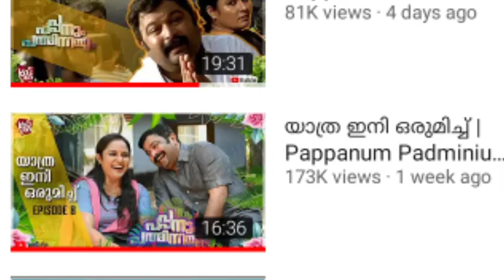ഇനി കേശുവും ഇവരോടപ്പം ഉണ്ട്| New Webserious| Mudiyan Shiva | Al Sabith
Uppum mulakum
Uppum mulakum kesu Shiva
Uppum mulakum Kesu Shiva new Webserious

In this Video I explained about Uppum mulakum Kesu Shiva Mudiyan Starting a new Webserious